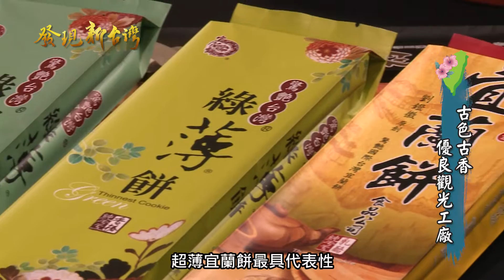宜蘭餅發明館